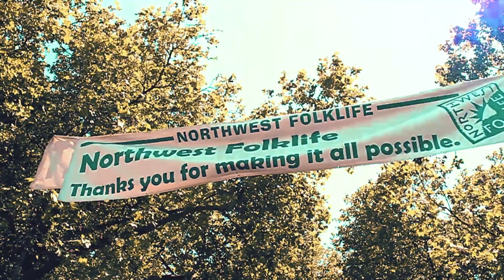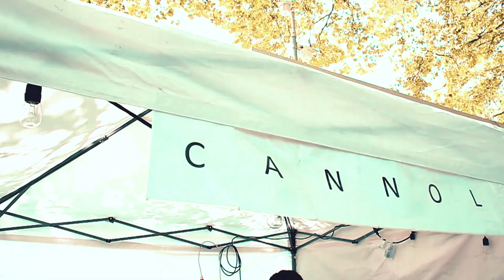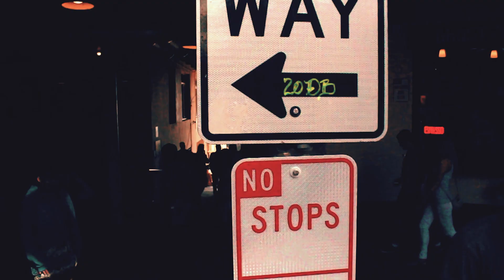The Lost Vlog Part 1 (Seattle)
One of my lost VLOGS from over the summer!! Spending some quality time with the family in the Seattle sun! We stopped by Folklife! Then took a walk at Myrtle Edwards Park! And to top it off spent some time at the historical Pike Place Market!